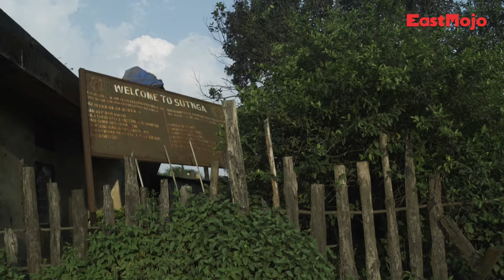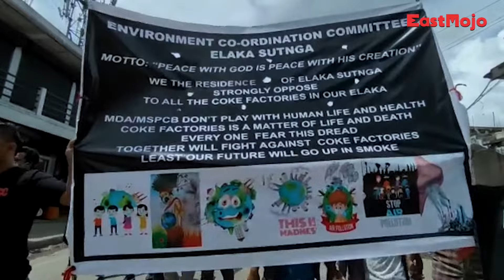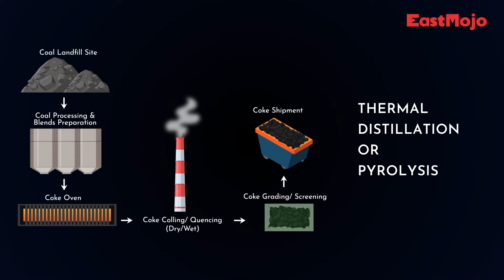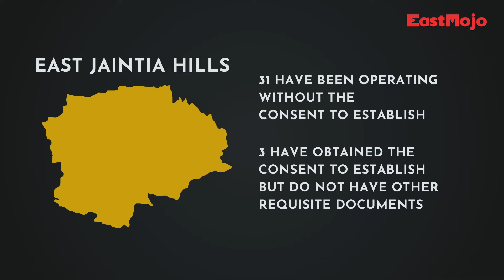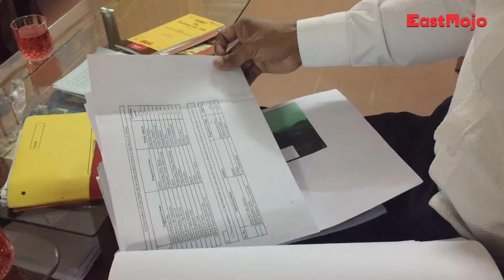Choking amid coking: Meghalaya coke factories leave no room to breathe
While some look at the mushrooming of coke factories in Meghalaya as a way towards development, residents of East Jaintia Hills and West Khasi Hills District find themselves choking amid all the coking.

Setting up a coke factory requires acquiring documents and clearances from several departments. Over 48 coke factories operating in East Jaintia Hills are currently under the scanner. While some factories have been set up too close to each other, others seem to have violated all the norms put in place by the Meghalaya State Pollution Control Board.

What are Coke factories?

Coke is produced by heating coal at high temperatures for long periods of time through a process called “thermal distillation” or “pyrolysis.” Coal is usually thermally distilled for 15 to 18 hours, but the process can take up to 36 hours. The temperature of the ovens ranges between 900 and 1100 degrees Celsius.

Coking coal is a key raw material in steel production. As iron is found only as iron oxide in the Earth’s crust, the ore must be converted or ‘reduced’ using the carbon to be later used in steel production.

Globally, steel production nearly doubled between 1990 and 2010, when production reached 1,417 million metric tons. By 2020, the production of steel reached 1,864 million metric tons, with China and India contributing as the two top steel-producing nations. This also led to the mushrooming of smaller coking plants without any technical equipment for operation. Meghalaya has been a hotbed of this growth in recent years.